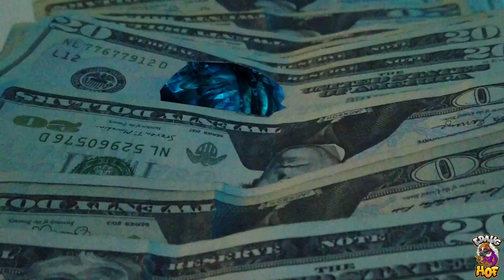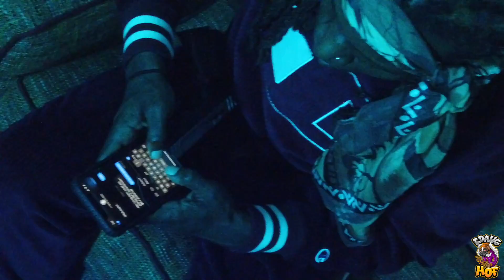E/Dawg - Playing Games (Dir.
HOF FILMS Presents:

E/Dawg - Playing Games  (Official Music Video)

Directed + Edited by  HOF FILMS
E/Dawg's Socials:

Official Channel of HOF FILMS